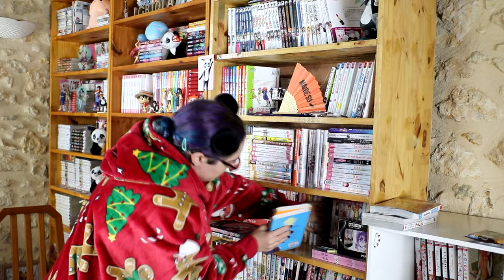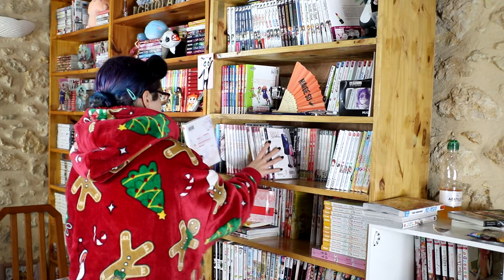rangement mangathèque - en musique